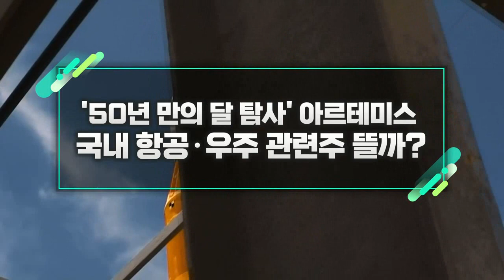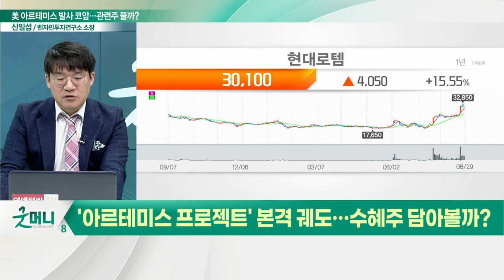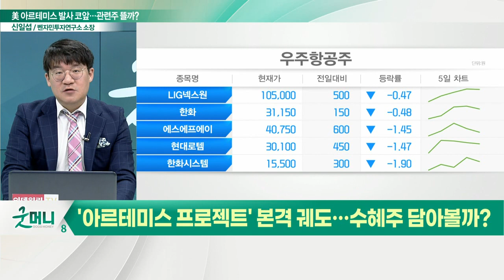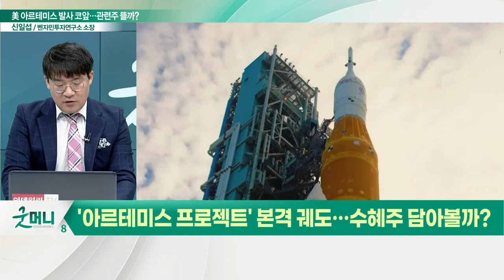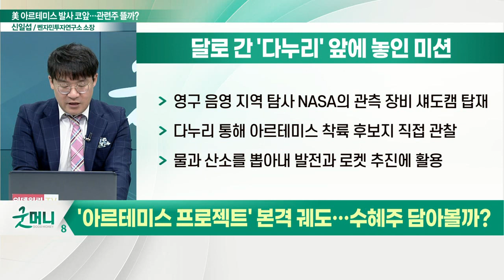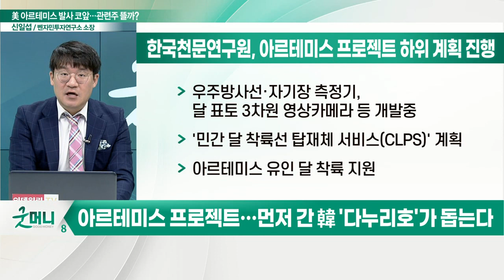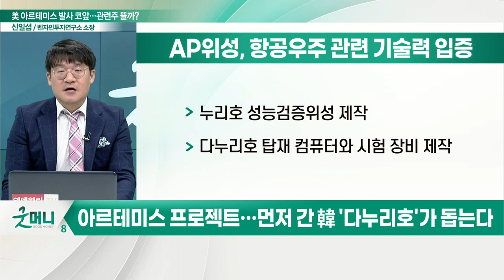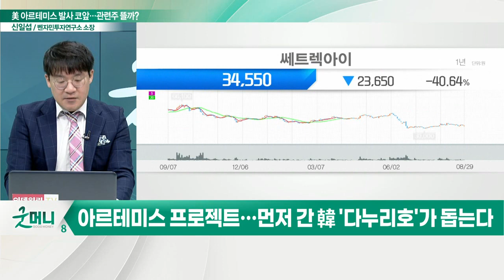AP위성(211270)... '50년 만의 달 탐사' 아르테미스... 국내 항공·우주 관련주 뜰까?_신소장의 시그널 (20220830)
# '아르테미스 프로젝트' 본격 궤도… 수혜주 담아볼까?
(1) NASA "아르테미스 첫 로켓 내달 2일 발사 재시도"
(2) 아르테미스 프로젝트… 먼저 간 韓 '다누리호'가 돕는다

AP위성(211270), 항공우주 관련 기술력 입증
- 누리호 성능검증위성 제작
- 다누리호 탑재 컴퓨터와 시험 장비 제작